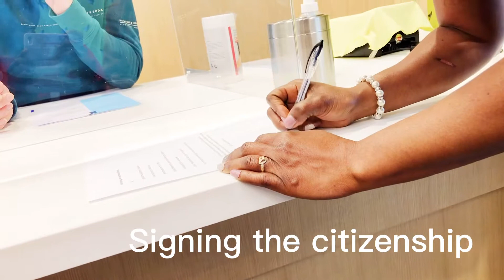OFFICIALLY A DUTCH CITIZEN(subtitles for translation)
In this vlog I got naturalised with my daughters to became a Dutch Citizen.We got approved since last year but because of corona things were moving very slow.

Unfortunately there was no group ceremony like they used to do so we naturalised at the counter and that is our ceremony😊😊😊

We love it here and we are happy that we are finally and officially Dutch Citizens.We are thankful and grateful to God Almighty for making it easier and thankful to my mom for all the support she has been given me for the past year through thick and thin🙏🏾🙏🏾🙏🏾🙏🏾

Netherlands is a nice country and the people are so so friendly.🙏🏾🙏🏾🙏🏾🙏🏾😊😊😊😊

Subtitles for translation